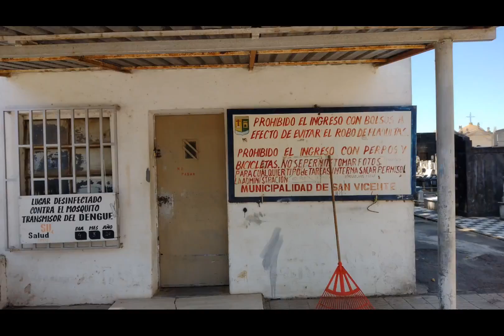⚰️ Las tumbas tienen "casitas" 💀 - Cementerio de San Vicente PBA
Recorrida por el sector antiguo del Cementerio de San Vicente, Provincia de Buenos Aires.